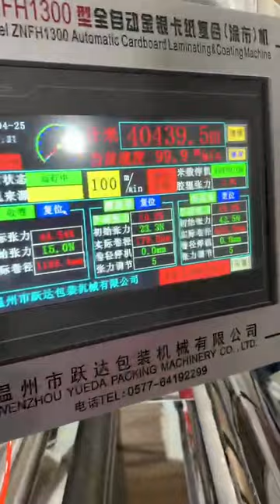automatic aluminum metallized film cardboard laminating and primer oil coating machine with sheeter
it's suitable for the aluminum metallized cardboard production, one time laminating and primer oil coating or color printing on cover face.
120m/min working speed, highly efficient and low production cost.
more info pls contact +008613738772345 Peter Chen